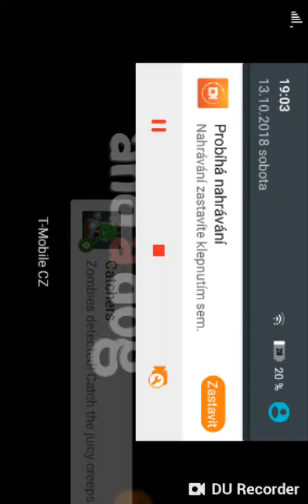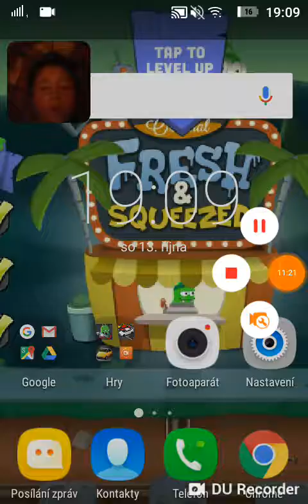Hraju zombie zactchers a Dr.parking 4